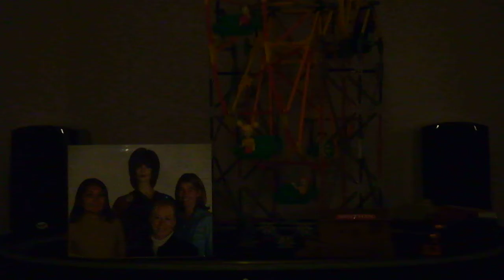Low-Light Test: Fujifilm FinePix Real 3D W3 (in 2D Mode)